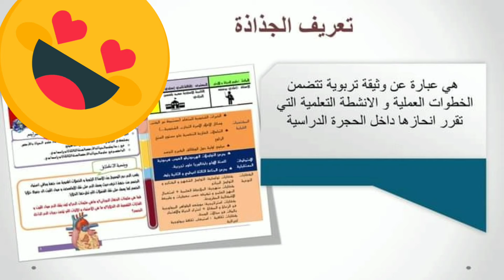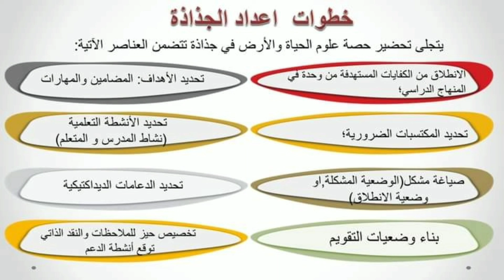التخطيط اليومي:الجذاذة التربوية الخاصة بمادة علوم الحياة والأرض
تخطيط
جذاذة
علوم الحياة والأرض
التعلمات